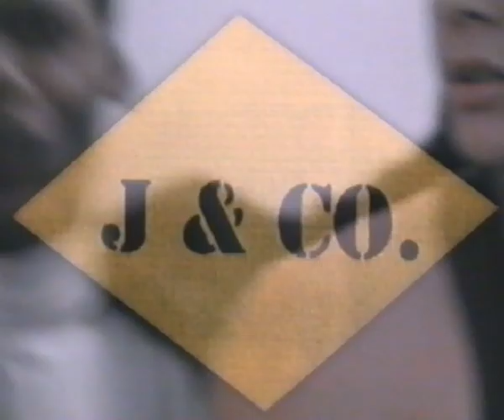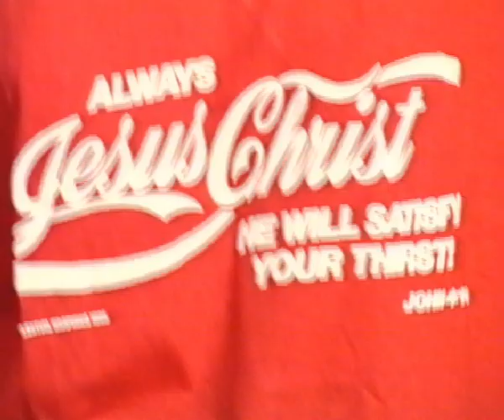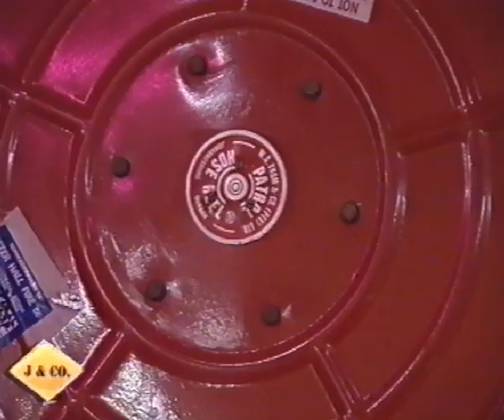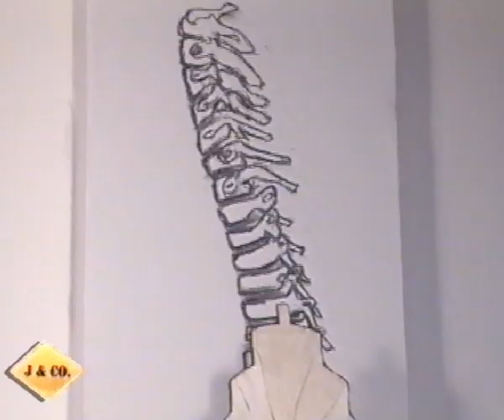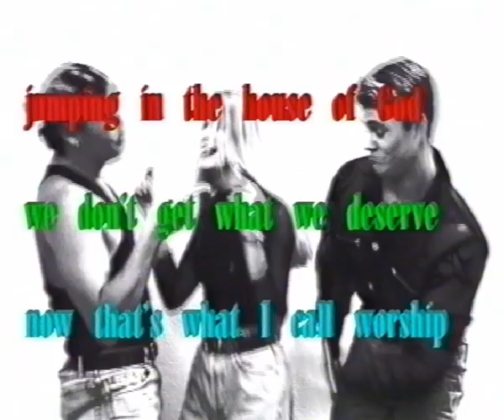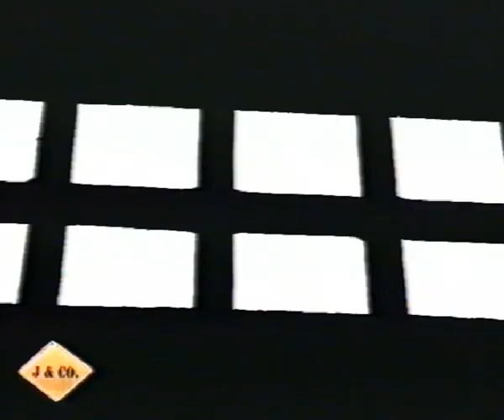J&Co Episodes 1995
Episode 1: Jonah and the Whale - Charl and Brandon
A fashon show - Nicole
Veronique interview with Kingdom
Dunamis dance with Veronique

Episode 2:
Bruce - Jesus in video bible (Kingdom)

Episode 3:
Fire Station Durban
Artists
MIC

Episode 4:
with Scott Wesley Brown at Gold Reef City
Charl and John the Baptist (Brandon)

Episode 5: CKNB
MiC in studio
J&Co Singing and I know (Annointed)
Dunamis and Charl

Episode 6: CTN
Straight Company (Kingdom)
Nicole and Samson (Brandon)
Straight Company - put a little love

Episode 7: all
CTN - Jesus summer Festival
Wimpie's classic dive